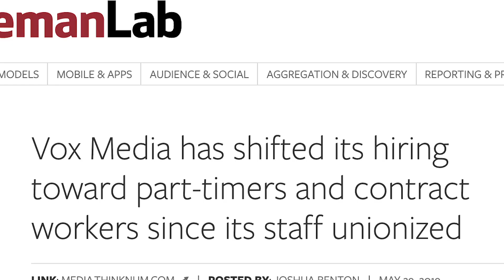Vox Unionizes Future People Out of A Job. [New data published]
Writers Union Guild For Digital Media Explained ...ish.
•Guy/Journalist working in NYC Media Industry. Day 114